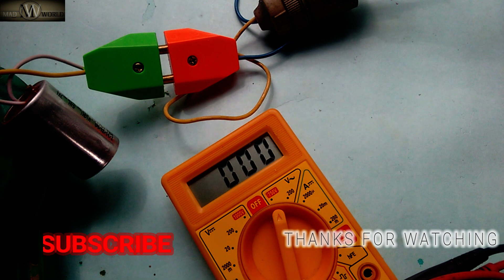Awesome Experimet By Fan Capacitor